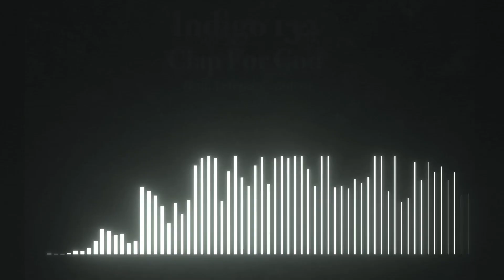Indigo 132 - Clap For God (feat. Terence Gadsden)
I am excited to present to you my debut Cyduck EP, “Melliflous.” I created these songs in early 2024 with the intention of creating a 3-song EP to be released on the label, showcasing different facets of my style. The opener and title track, Mellifluous, explores elements of my signature atmospheric dubstep style. Aspen goes for a vocal-driven uplifting electro house feel with vocals, while the closing track, Clap For God, experiments with rhythmic trap sounds and vocal samples courtesy of Pastor Terence Gadsden.

Visualizer made with STAELLA.

Song Info:
Genre: Trap
BPM: 152
Key: D# Minor